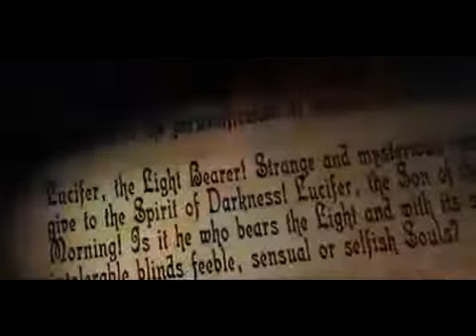Solomon's Temple NL sub deel 01 intro.mp4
we hebben aan deel 1 tot 48 niks gemaakt of vertaald alleen geplaatst